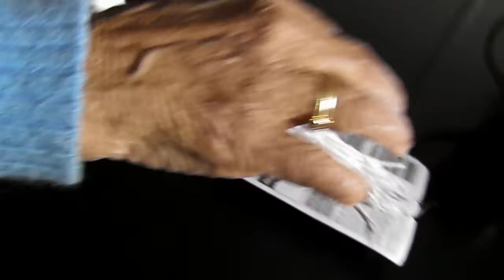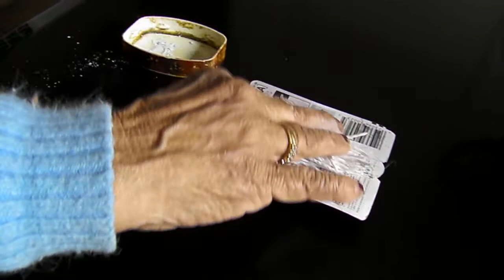बाती कसरी काट्ने?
केईइइइ गर्नु पर्दैन lol